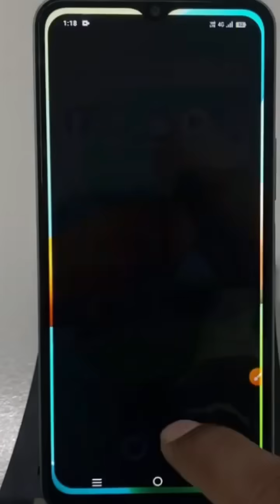how to set voicemail on android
Want to set up voicemail on your Android phone? In this quick and easy tutorial, I’ll show you how to activate and customize your voicemail in just a few minutes!

📌 In This Video:
✅ How to access voicemail settings
✅ Setting up your voicemail greeting
✅ Changing voicemail password (if needed)
✅ Troubleshooting common voicemail issues

🔹 Works for most Android devices, including Samsung, Google Pixel, OnePlus, and more!

Check with your mobile carrier (Verizon, AT&T, T-Mobile, etc.) if voicemail isn’t working properly.